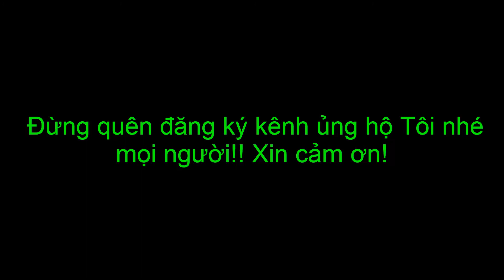Trại ngựa lớn nhất miền bắc - Trại ngựa bá vân thái nguyên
Nếu bạn mê mẩn hình ảnh những chú ngựa dũng mãnh tung vó trên thảo nguyên Mông Cổ thì bạn hãy tới ngay trại ngựa Bá Vân ở Thái Nguyên để tận mắt chiêm ngưỡng khung cảnh này.
➤ Bản quyền video của HD TV™